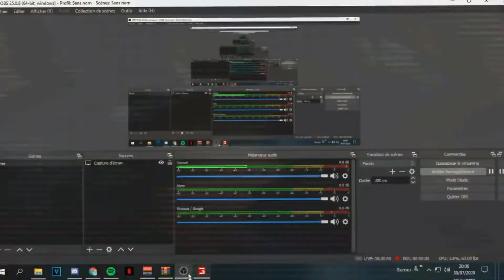TOUC TOUC POWER SUR FARMING SIMULATOR !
» « INFORMATIONS » «

Hey !

» «ZERIXBOT » «

ZerixBot, ce bot polyvalent
- est Entièrement configurable (autorole , message de bienvenue/aurevoir , prefix),
- possède un système de vérification Captcha (activable et désactivable en une commande),
- dispose d'un panel permettant de faciliter sa configuration,
- est en constant développement (voir le devblogs),
- vos idées ...

» « Merci » «